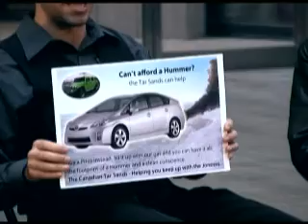Climate Leadership from Within - Ad Spoof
Climate change simplified. What is true and what can you do about it?